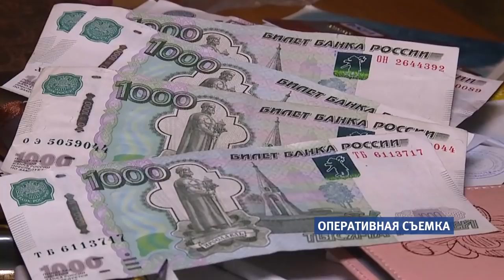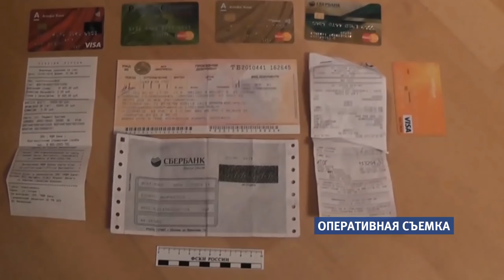Осуждены наркоторговцы, распространявшие «синтетику» в Бердске, Бийске и Барнауле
Громкое дело завершено. Новосибирский областной суд приговорил членов преступного сообщества к длительным срокам заключения под стражу. Почти два года - c 2013-го по 2015-ый - сообщество занималось незаконным оборотом синтетических наркотиков на территории Новосибирска, Бердска, Бийска и Барнаула. В феврале 2015-го все члены сообщества были задержаны, и лишь спустя три года им вынесли приговор.